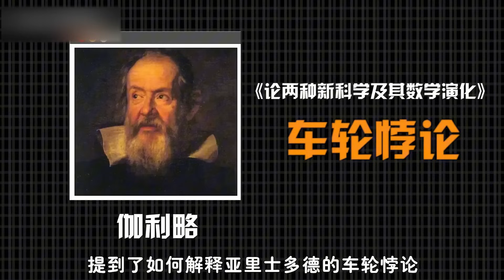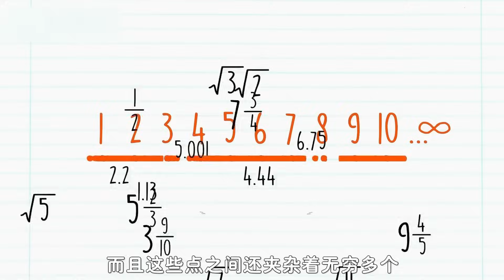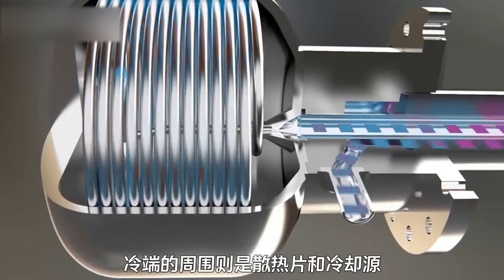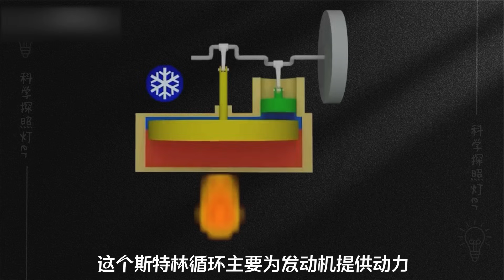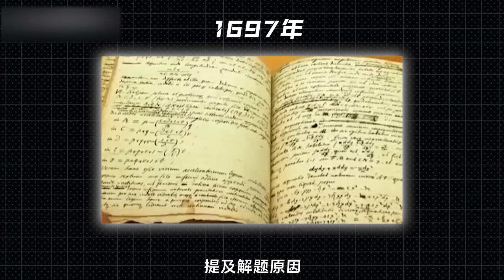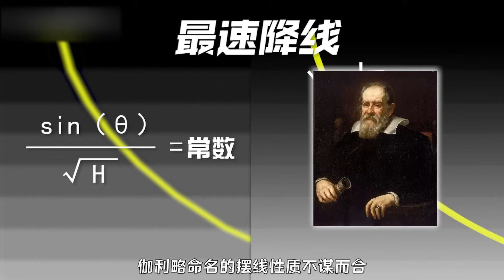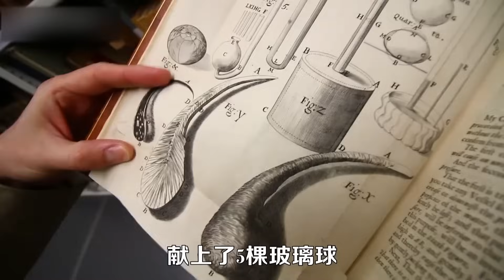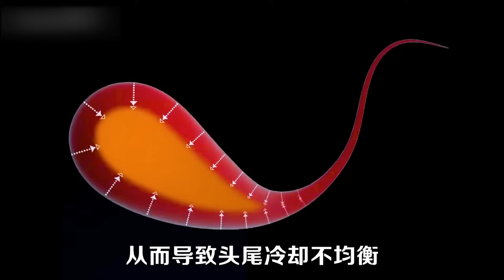不可思议的科学现象，两个圆直径不同，为什么滚过一周距离相同？【科学照明灯er】